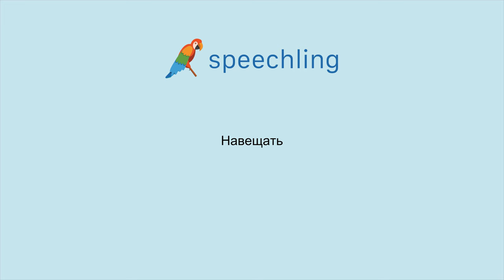How to say "Visit" in Russian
Male Voice:
Навещать

Female Voice:
Навещать

Male Voice Translation:
Visit

Female Voice Translation:
Visit